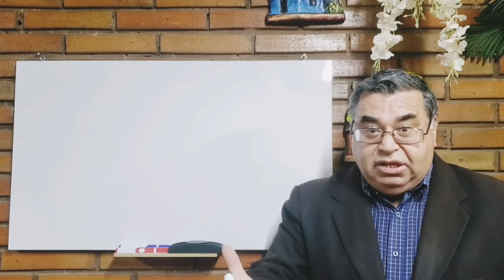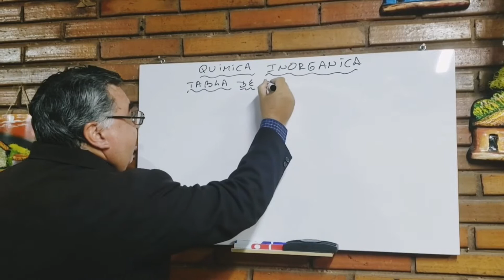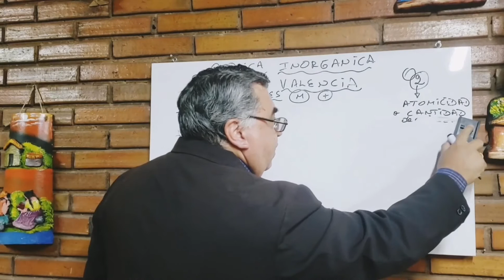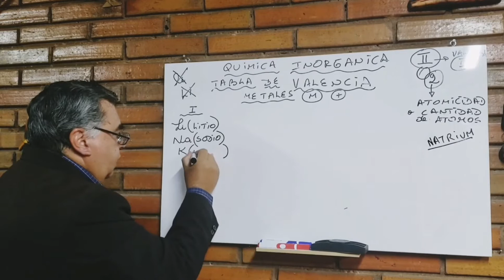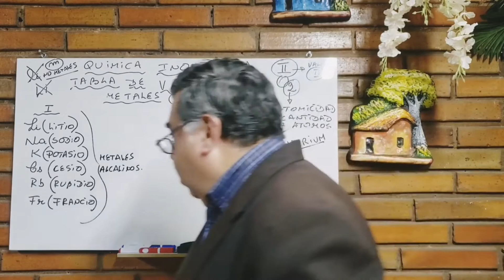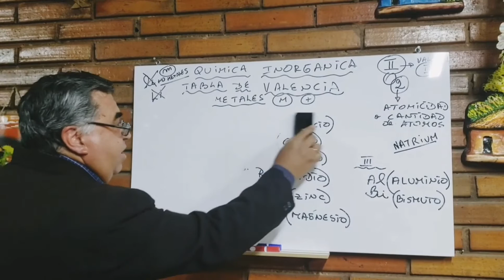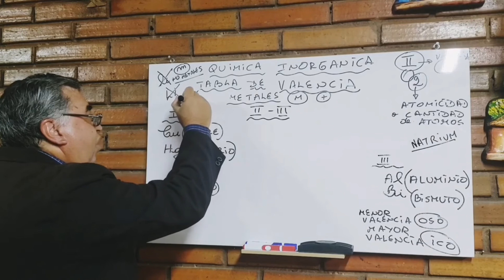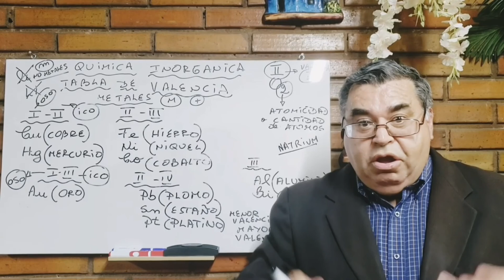Química - Tabla de Valencia (Material elaborado por el Q. F. Rubén Zacarías)